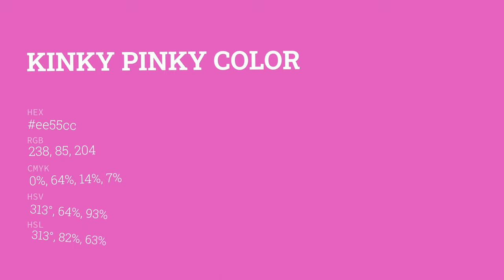Kinky Pinky color ee55cc hex color - Red color - Cool color ee55cc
What color is Kinky Pinky ? ee55cc hex color - Red color - Cool color ee55cc

Hex ee55cc Color Code is also known as Kinky Pinky color.

Hex ee55cc Color code in RGB color code model is created after adding 93.33% red color, 33.33% green color and 80.00% blue color.
Hex ee55cc Color code in CMYK color (process color) code model is generated after subtraction of 0% cyan, 64% magenta, 14% yellow and 6% black.